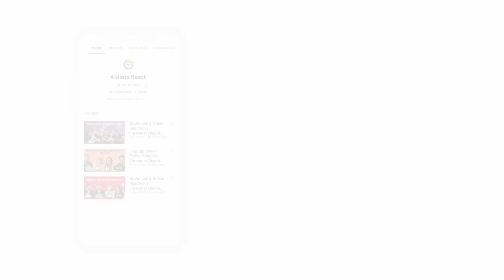Reaction to Cricket Celebration | Foreigners REACT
Here is @4idiotsreact our Reaction to Top Cricket Celebrations.